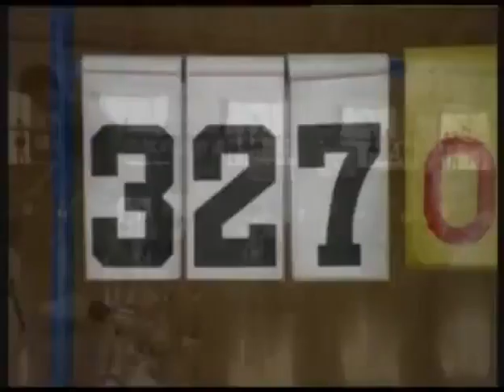Japanese Milk Commercial